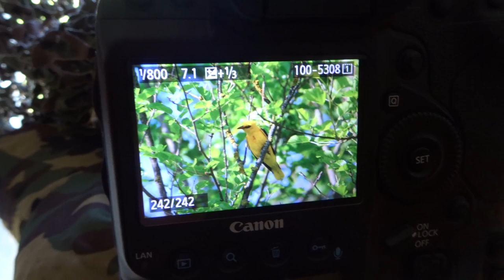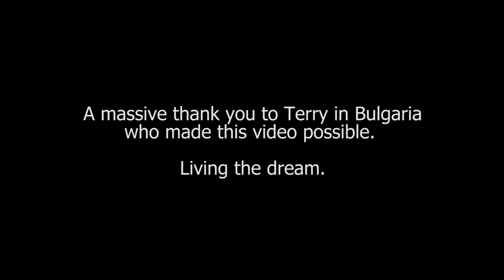Bird Photography in Bulgaria - But Do I Get the Golden Oriole? (Canon 1DX & EF 500mm F/4 Lens)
Bird Photography in Bulgaria: In June 2019 I was lucky enough to spend a few days in the beautiful Bulgarian countryside, photographing a variety of birds. My priority species was the secretive, and difficult to photograph... Golden Oriole. Some photos were from wooden hides whilst others were the result of improvisation, including using the back of a transit van! Despite being a very short trip, the memories will be strong - not just the amazing sightings of bird-life but the rich sounds and tranquil surroundings of this beautiful little patch of Bulgaria. Watch the video to see if I manage to photograph my target bird. A big thank you to Terry for making this video possible and for sharing his passion with me.

Filmed with Sony Cyber-shot DSC-WX500.
Equipment: Canon 1DX Mark i, Canon 500mm f4 Mark i lens, Canon 1.4 Mark III extender, Induro CT404 tripod.

My equipment: If you purchase any of these items, that I use and recommend,  through the Amazon links I receive a small commission which is massively appreciated and it helps me to keep creating new videos.

Metamorphasis: by Quincas Moreira

Images of Tomorrow: by Unicorn Heads